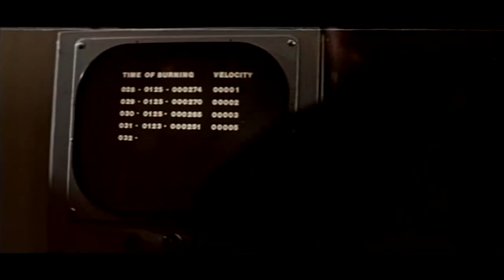ИВАНЦОВ, ПЕТРОВ, СИДОРОВ... ( драма, 1976г. )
Фильмы с участием ЛЕОНИДА ФИЛАТОВА

КАРТА VISA - 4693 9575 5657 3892
БУДУ ВСЕМ БЛАГОДАРЕН, КТО ПОДДЕРЖИТ БЕДНОГО КРЕСТЬЯНИНА!
ПРИНИМАЮ ЗАКАЗЫ НА КИНО СБОРКИ И ФОТО СЛАЙДЫ!
на тупые вопросы: КАК ДЕЛА?, ПОЧЕМУ? и ЗАЧЕМ? - не отвечаю!